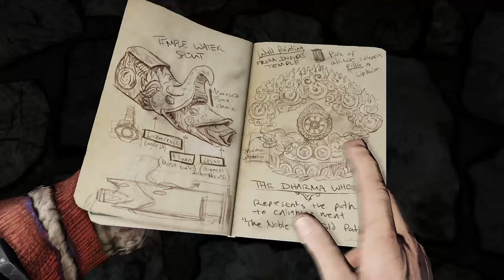Uncharted 2: Among Thieves [#13] | Searching for Shambala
Uncharted 2: Among Thieves is an action-adventure game developed by Naughty Dog and published by Sony Computer Entertainment exclusively for the PlayStation 3. It was released in October 2009. It is the sequel to 2007's Uncharted: Drake's Fortune and the second installment in the Uncharted series.

Set two years after the events of Drake's Fortune, Among Thieves follows Nathan Drake and Chloe Frazer as they search for the entrance to the lost city of Shambhala and the fabled Cintamani Stone in a race against Serbian war criminal Zoran Lazarević and his army of mercenaries.

A critical and commercial success, Among Thieves was universally acclaimed by critics, who praised it for its gameplay, set-pieces, characterization and storytelling, multiplayer mode, visuals and art design. It went on to win multiple awards, including numerous Game of the Year awards from several publications. It remains the most critically acclaimed installment in the series.

A sequel, Uncharted 3: Drake's Deception, was released in November 2011. Alongside its predecessor and sequel, Among Thieves was later released for the PlayStation 4 as part of the Uncharted: The Nathan Drake Collection, released in October 2015.